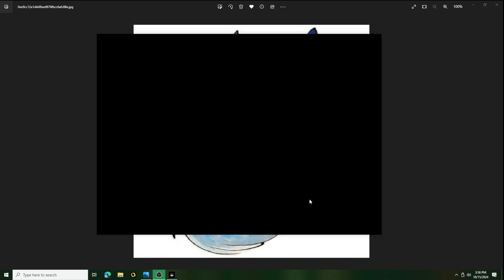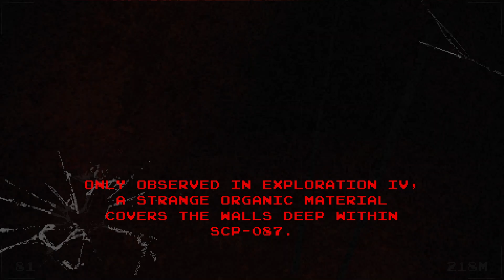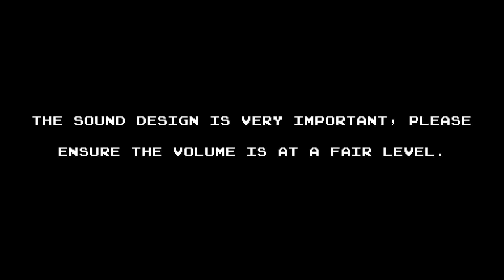scp 087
It's a horror game about the endless staircase scp 087 so sit relax and don't let scp 087-1 bite.